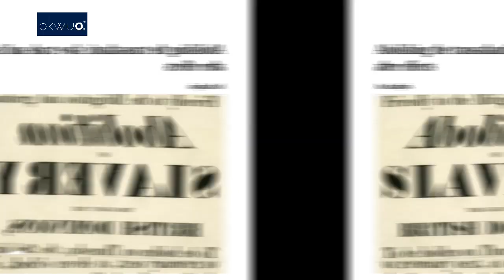KING EYO HONESTY II | The Slave Trade King Who Stopped The Killing Of Twins In Nigeria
If you love web series, Nigerian movies, or Nigerian history, you will love every story brought to you by Okwuo, the brilliant minds behind the critically acclaimed audio drama series, Mother Me

Note that this channel does not support piracy, violent, harmful, or any sexually immoral content.

FAQ
What is Okwuo?
Okwuo Head Quarters is a platform dedicated to telling original African stories, documentary series, and Igbo/Nigerian history. Okwuo was formerly known as Okwuonicha, a social media community publishing and sharing original writings and the history of the Onitsha people. Since then, the community has developed into a platform for creating written, audio, and visual content (web series and documentaries).

Why are the episodes short and mostly audio content?
Okwuo is a private and independently funded platform. As much as we would love to do more, we can't afford to do so right now. However, we have massive plans. This is where you come in. The more you support us by watching our content, subscribing, liking, sharing, and giving us your honest feedback, the more we will grow to the point where we can make longer episodes and even more. We are counting on your support. Heck, we will do anything to get it.

Where can I find the music on the episodes?
Details of music featured in each episode will be added to the description. Please scroll down to view all the wonderful artists featured in this episode.

Although the songs are not originally recorded by Okwuo and we do not make any revenue from them, we specifically made them for your listening pleasure)

Where can I find the original series?

If you made it this far into the description, you are awesome and we love you. Please drop a comment so we can give you a proper shout-out